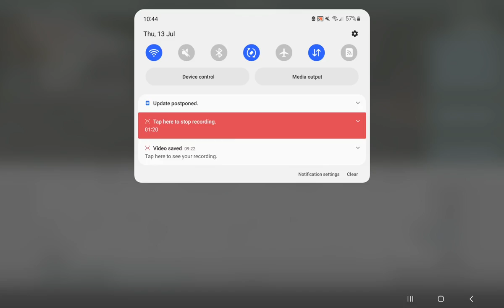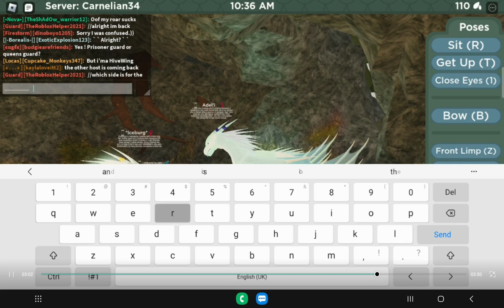WetLand EP 2